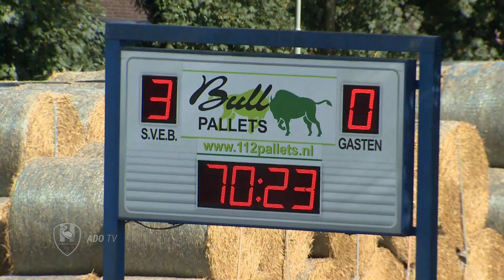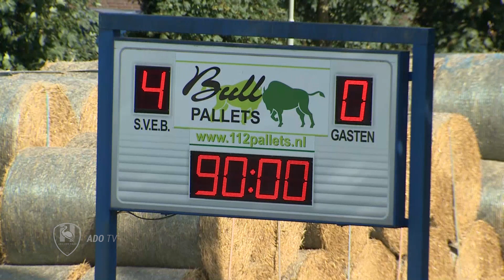Samenvatting ADO Den Haag - Standard Luik U23 4-0 (25-07-2023)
Op Sportpark Het Venneke in Broekhuizenvorst heeft ADO Den Haag met een overtuigende tweede helft de oefenwedstrijd tegen Standard Luik U23 afgesloten met een 4-0 overwinning.

Beelden Omroep West.